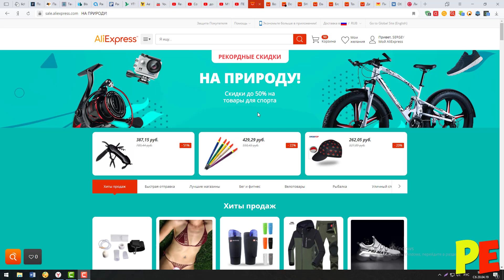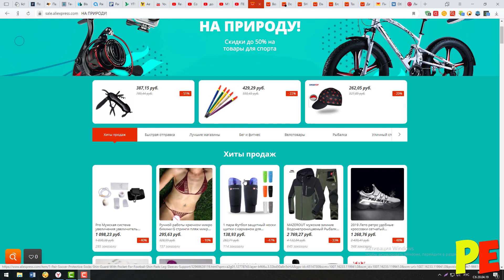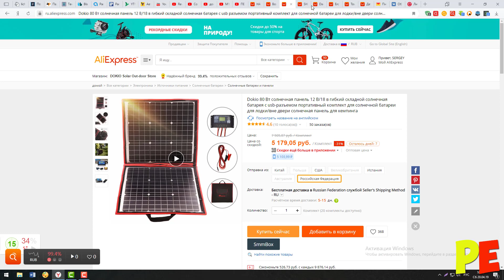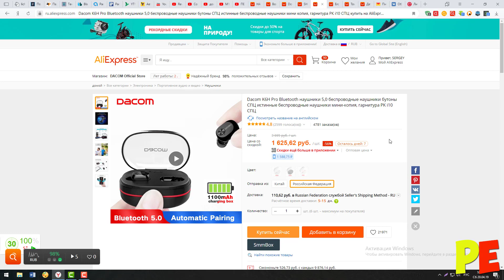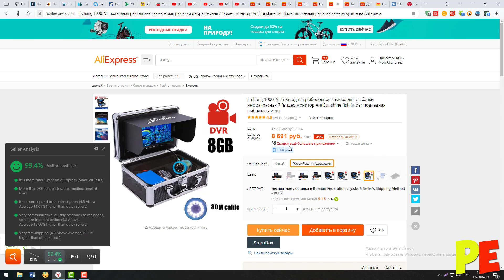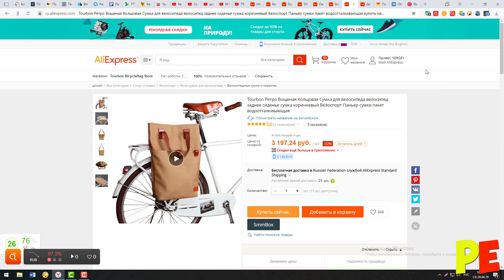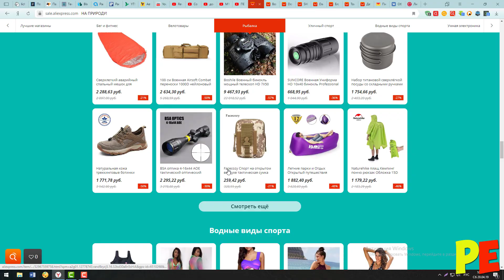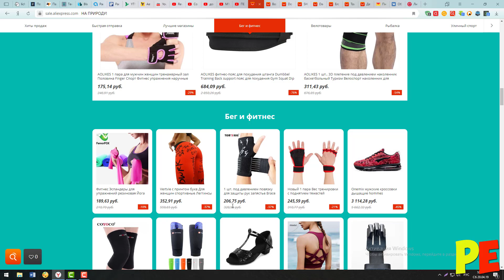Как грамотно покупать на Алиэкспресс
ЧТОБЫ ГРАМОТНО ПОКУПАТЬ НА АЛИЭКСПРЕСС ИСПОЛЬЗУЙТЕ ПЛАГИН И АНАЛИЗИРУЙТЕ ПРОДАВЦОВ НА ОДИН И ТОТ ЖЕ ТОВАР!!!...

ВЕЩЕЙ С ALIEXPRESS КОТОРЫЕ ТЫ СЕБЕ ЗАХОЧЕШЬ ТОВАРЫ С

УСЛОВИЯ ДЛЯ УЧАСТИЯ В КОНКУРСЕ!!!

1. Быть подписанным на мой канал ПE-ТОВАРЫ ИЗ КИТАЯ
3. Написать комментарий

Победитель получит 10 долларов себе на карту!!!

Победитель будет выбран рандомно.
как только это видео наберёт 300 лайков и 5000 просмотров! ВСЕМ УСПЕХА!